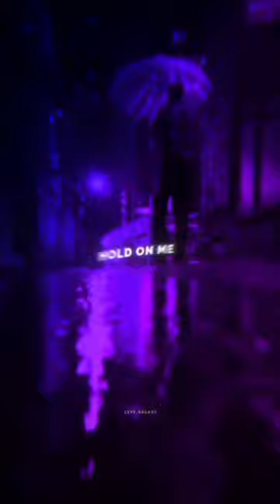Wang Zhi Yi